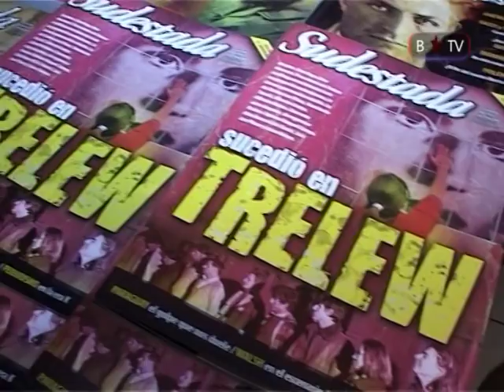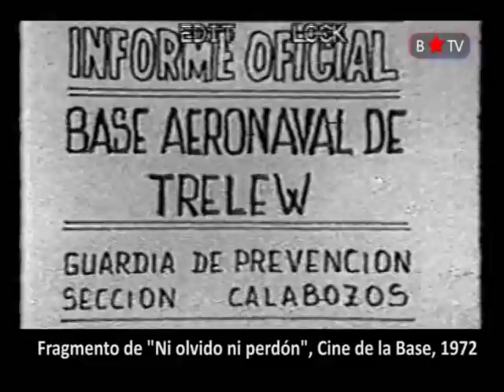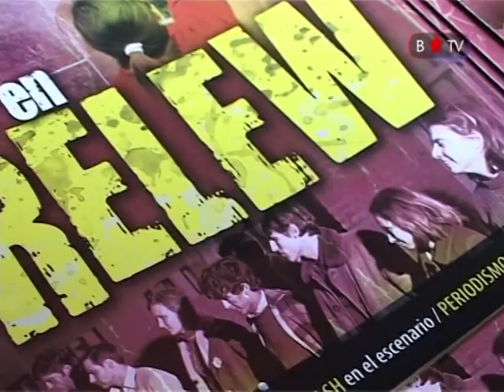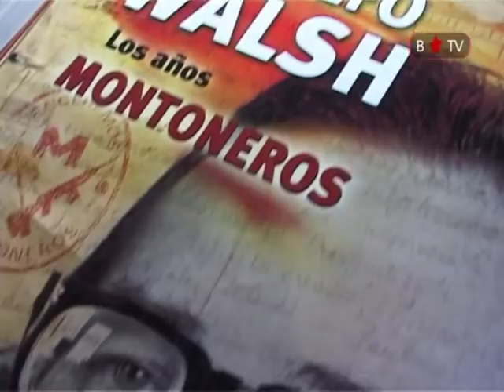A 40 años de la fuga del penal de Rawson y de la masacre de Trelew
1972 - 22 de Agosto - 2012
Charla debate con la participación de:
- Vicente Zito Lema.
- Familiares de Clarisa Lea Place y Alberto Camps.

El 15 de agosto de 1972 un grupo de militantes revolucionarios/as del PRT, FAR y Montoneros -en una acción unitaria- lograron escapar de la prisión de Rawson a la cual los había condenado la clase dominante por el delito de luchar por el socialismo. Una semana después, el 22 de agosto, la dictadura asesina de Agustín Lanusse fusilaría a 16 de esos/as compañeros/as que se habían entregado en el viejo aeropuerto de Trelew, al no poder completar plenamente la huída por fallas operativas.
Desde ese día "Los mártires de Trelew" se convirtieron en un símbolo de la entrega militante en la lucha por el Socialismo, llegando su ejemplo hasta nuestros días, como bandera de unidad de los/as que luchan. A 40 años de estos hechos históricos, impulsamos junto a otras organizaciones la convocatoria para viajar a Trelew, en el marco del desarrollo de los juicios por la masacre. Reclamando memoria, verdad y justicia por los compañeros, nos movilizamos desde diversos puntos del país hacia Trelew en agosto. Mostrando al mismo tiempo, que el proyecto de país y de continente por el que luchaban aquellos militantes, sigue vigente.

Para viajar a Trelew en Agosto o enviar adhesiones
Por los derechos humanos de ayer y de hoy.
Por la libertad de los presos políticos.
Por la unidad de los que luchan.
Por la reconstrucción de un proyecto revolucionario.